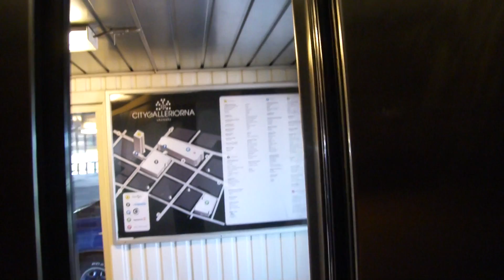Another KONE Traction elevators @ Gallerian, Västerås, Sweden.